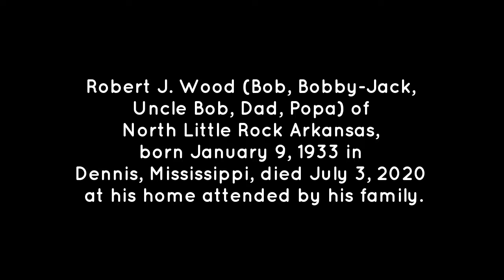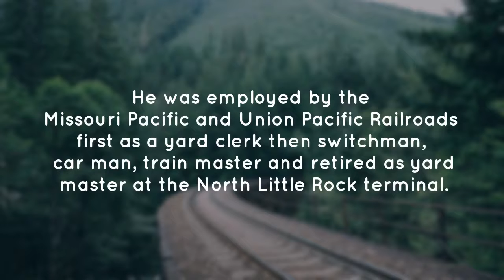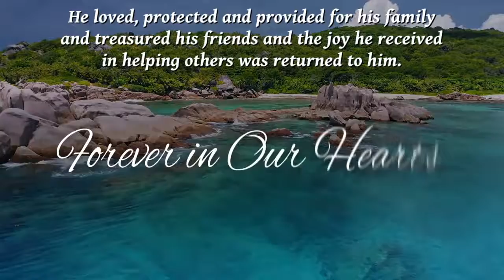Robert J Wood